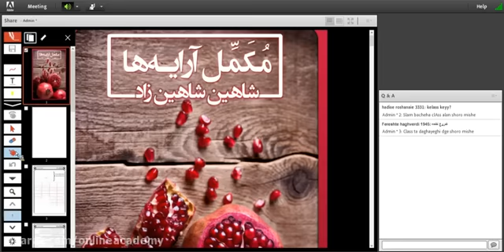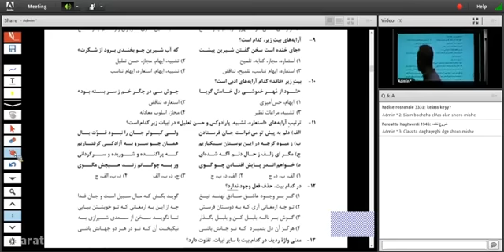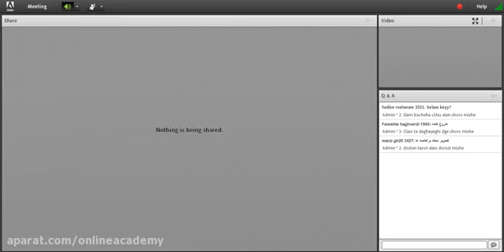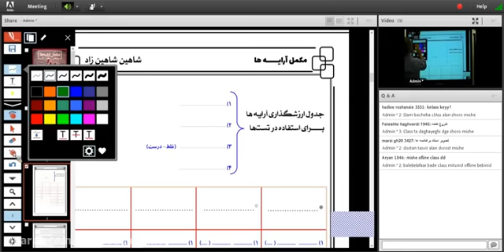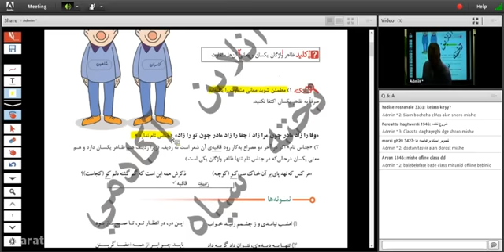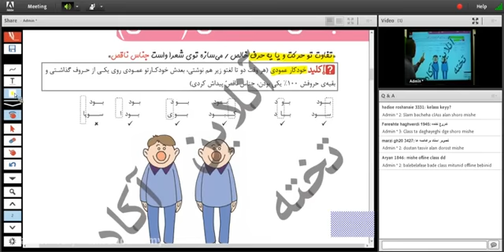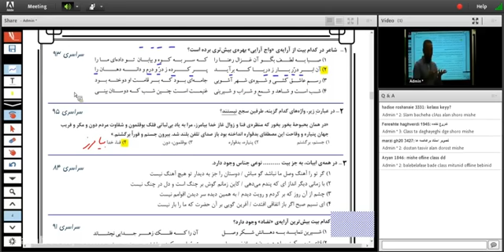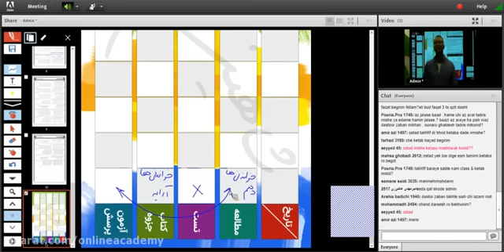Agencies In Sydney - Facts For Sydney Businesses Looking For Recruitment